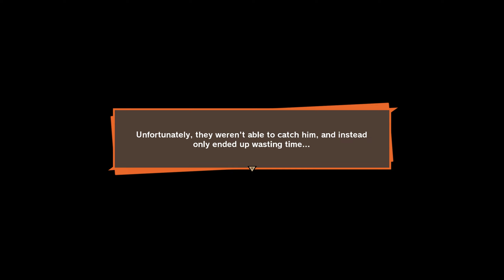Dragon Ball Z: Kakarot Gameplay Episode-29 A Fated Day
Dragon Ball Z: Kakarot is a Dragon Ball video game developed by CyberConnect2 and published by Bandai Namco for PlayStation 4, Xbox One, and Steam which was released on January 17, 2020.[1] It was released for the Nintendo Switch on September 24, 2021. It was also released for Xbox Series X/S and PlayStation 5 as standalone and free upgrade on January 12, 2023, in Japan. It was also released in Europe and North America on January 13, 2023.

It is an action role-playing game that allows the player to take control of Goku and his friends through different iconic events in the Dragon Ball Z story, ranging from the start of the Saiyan Saga to the end of the Majin Buu Saga. The Super Saiyan God form, along with Beerus and Whis, was added in the DLC expansion New Power Awakens - Part 1. The Super Saiyan Blue form, along with Golden Frieza, was added in New Power Awakens - Part 2.

The game adds to lore not included in the original manga/anime,[2][3] including new explanations on Animal-type Earthlings and on Saiyan tails.[4] It also includes an original character designed by Akira Toriyama himself, Bonyu.[5] The material added by Toriyama is canon to the main story line of Dragon Ball.[6]

This game also features remixed excerpts of Shunsuke Kikuchi's soundtrack from the original Japanese broadcast of the Dragon Ball Z anime.

THE 90's KID...:D